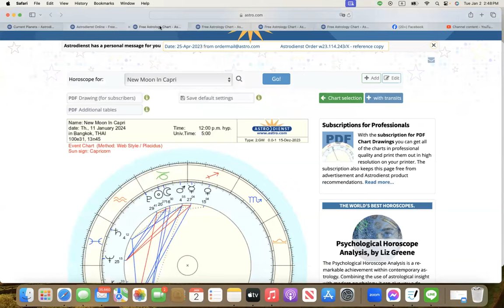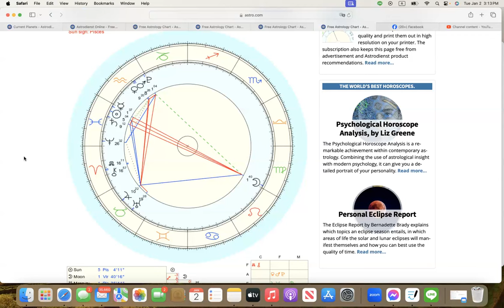ดูดวงโหราศาสตร์ตะวันตก ราศีเมถุน เดือนมกราคม กุมภาพันธ์ 2567